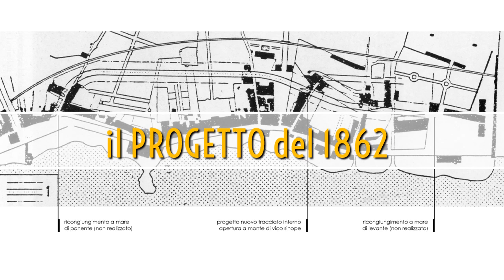Urbanizzazione di Pegli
Dalle ipotesi sulle origini dell'abitato pegliese fino ai primi anni del 1900.